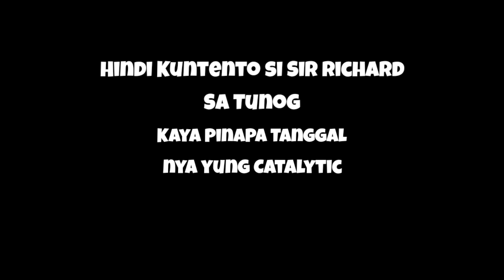TUNOG ROCKET NA MT09 2022 | Ninja Zx6r | Moto Yorzky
Tunog Rocket na MT09 2022
Austin Racing Exhaust installed by Moto yorzky

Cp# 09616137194